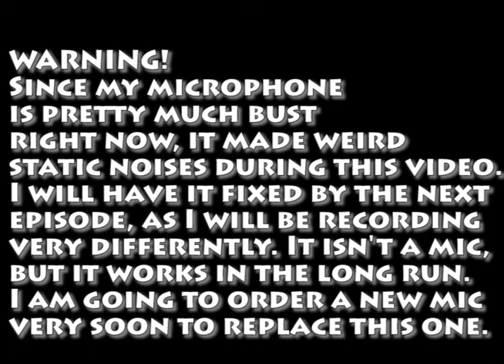Let's Play Pikmin 2 [Day 4] - Static Microphones Are A Pain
Huzzah! I am finally back! However the mic I own is pretty bust now, and it constantly made stupid static noises during this video. It's at-least bearable, and while I wait for a new mic to arrive, I'm going to have to use my brother's recording software on his phone. It's really random, but it works well enough for the time being. So yeah sorry about the static noises.